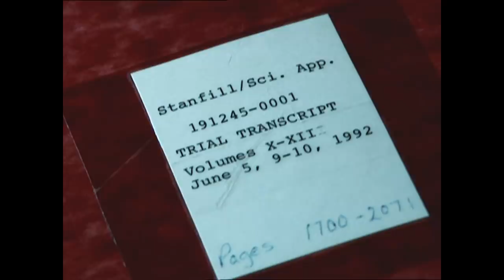LA COMPAGNIE AMÉRICAINE LA PLUS SECRÈTE AU MONDE - L'Effet Papillon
La CTU de la série 24 H, les Men in black, toutes ces agences fantasmées à l’écran pourraient ressembler à celle-ci, bien réelle : la SAIC… Quatre initiales derrière lesquelles se cachent la compagnie américaine la plus secrète au monde... Sa mission : prévenir les guerres ou les provoquer…